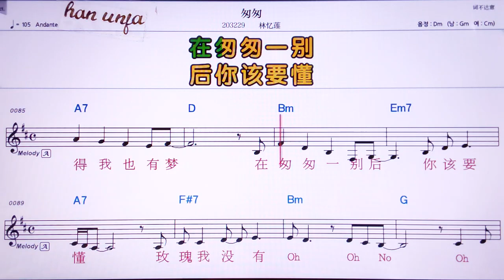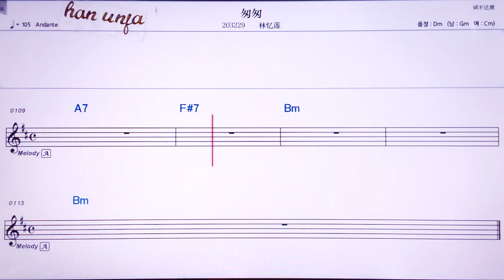💖충충/ 린이리앤 👍Karaoke With Sheet Music/MR,노래방, , 악보, 코드,